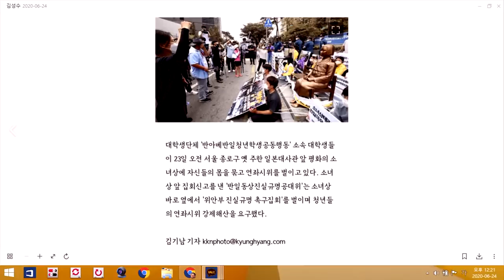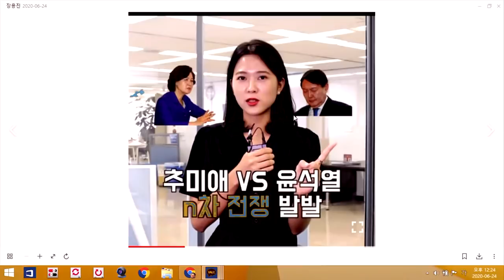[싱글컷] #15-01 위대한 닭갈비 사장님 (Feat. 아주경제 이혜원 기자님)